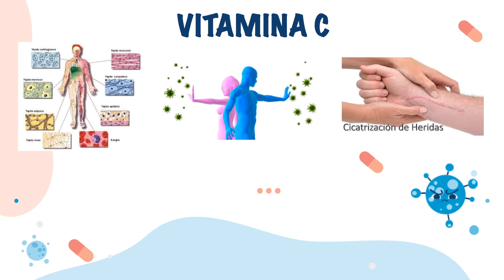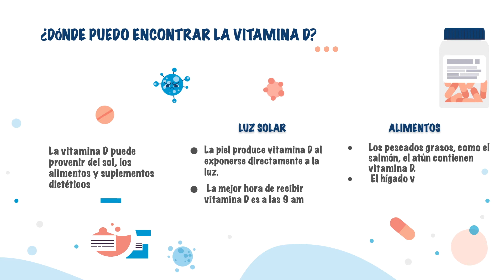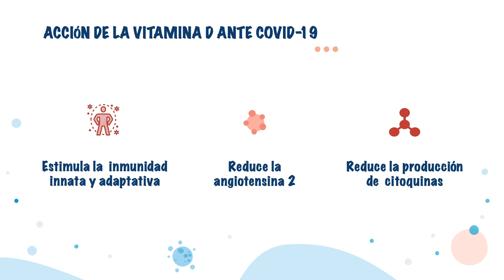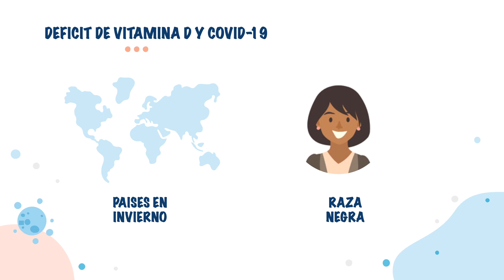Vitamina C y D aliados contra el Covid 19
Grupo  14 Tema N° 4 Vitamina C y D aliados contra el Covid 19, realizado por los estudiantes de la facultad Ciencias Médicas